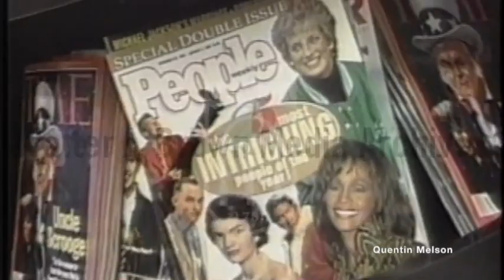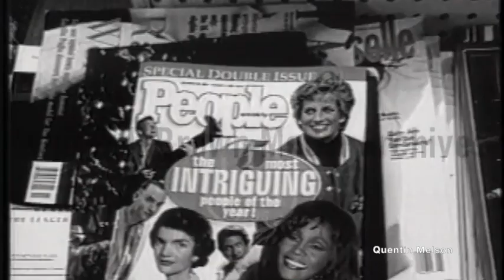Lauren Holly Interview on the Jon Stewart Show (December 25, 1994)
Lauren Holly (born October 28, 1963[3]) is an American-Canadian actress. She has played the roles of Deputy Sheriff Maxine Stewart in the television series Picket Fences, NCIS Director Jenny Shepard in the series NCIS, Dr. Betty Rogers on Motive, Mary Swanson in Dumb and Dumber, Bruce Lee's wife Linda Lee in Dragon: The Bruce Lee Story, Darian Smalls in Beautiful Girls, and Gigi in What Women Want.

Early life[edit]
Holly was born in Bristol, Pennsylvania.[4] Her mother, Michael Ann Holly, is an art historian and the Starr Director of Research and Academic Program at the Sterling and Francine Clark Art Institute,[5] and former professor at Hobart and William Smith Colleges. Her father, Grant Holly, is a screenwriter and professor of literature at Hobart and William Smith Colleges.[6] She has two younger brothers: Nick and Alexander Innes Holly (1977–1992). Holly was raised in Geneva, New York, and is a 1981 graduate of Geneva High School, where she was a cheerleader. In 1985, she earned an undergraduate degree in English from Sarah Lawrence College in New York.[7]

Career[edit]

Holly with Holly Marie Combs (left) at the 1993 Emmy Awards
Holly's acting career began at the age of 20 when she appeared as Carla Walicki in two episodes of Hill Street Blues. At age 23, she joined the cast of the ABC television soap opera All My Children as Julie Rand Chandler (1986–1989). She portrayed the comic book character Betty Cooper in the TV movie Archie: To Riverdale and Back Again in 1990.

In 1992, Holly's big break came when she was cast as small-town Deputy Sheriff Maxine Stewart opposite veteran movie actor Tom Skerritt on CBS's Picket Fences for four seasons, appearing in every episode except one. She portrayed Linda Lee Cadwell, the wife of martial artist and actor Bruce Lee, in 1993's Dragon: The Bruce Lee Story. She appeared as Mary Swanson, Lloyd Christmas's love interest, in the 1994 Jim Carrey comedy Dumb and Dumber; a doctor in Sydney Pollack's 1995 remake of Sabrina; and Lieutenant Emily Lake in the 1996 comedy Down Periscope with Kelsey Grammer. She starred in the film Any Given Sunday (1999).

Holly appeared in the music video for Dixie Chicks' single "Goodbye Earl" (2000). She was a member of the cast of NCIS as Director Jenny Shepard from 2005 to 2008, reuniting with her former Chicago Hope co-stars Mark Harmon and Rocky Carroll. Holly portrayed the "worldly and stunning"[8] lead medical examiner Dr. Betty Rogers, a regular character on the CTV series Motive. In 2014, she was reunited with her Picket Fences co-star, Tom Skerritt, in the film Field of Lost Shoes.[9] In 2015, Holly starred in Oz Perkins' horror film The Blackcoat's Daughter.[10]

In 2018, Holly was cast in a recurring role in the third season of Netflix's Designated Survivor as Lynn Harper.[11]

Personal life[edit]
Holly has been married three times. Her first marriage was to actor Danny Quinn. The two married in 1991, and divorced two years later in 1993. In 1994, she met Jim Carrey during auditions for Ace Ventura: Pet Detective. She did not get offered the part, but the two developed a relationship while working together during the filming of Dumb and Dumber. In 1996 they were married. The marriage lasted less than a year, and they divorced in 1997.[12] In 2001, she married Francis Greco, a Canadian-born investment banker.[13] The couple adopted three children, sons Henry, George, and Alexander Holly-Greco. In 2008, while married to Greco, she became a Canadian citizen.[1][2] The couple divorced in 2014.

Holly lives in Oakville, Ontario, Canada, with her three children.[14]

In 1992, Holly, her father Grant, and their families established the "A" Fund at Hobart and William Smith Colleges in memory of her brother, Alexander, about whom Holly said, "He was a boy filled with dreams, hopes, and plans. Although he was only 14 when he died, he had traveled extensively in Europe and Central America, lived in New York City and Los Angeles, and these experiences produced in him a fascination for architecture and archaeology."[15]